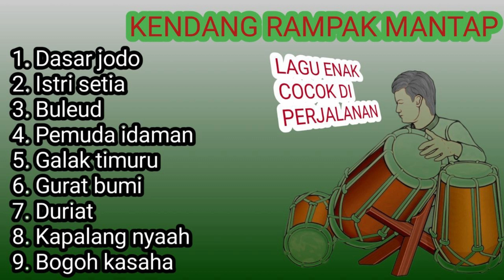KENDANG RAMPAK LAGU SUNDA FULL ALBUM COCOK UNTUK DI PERJALANAN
1. Dasar jodo
2. Istri setia
3. Buleud
4. Pemuda idaman
5. Galak Timuru
6. Gurat bumi
7. Duriat
8. Kapalang nyaah
9 Bogoh kasaha